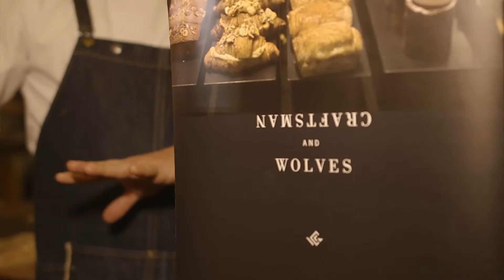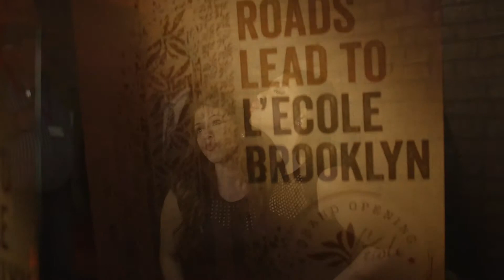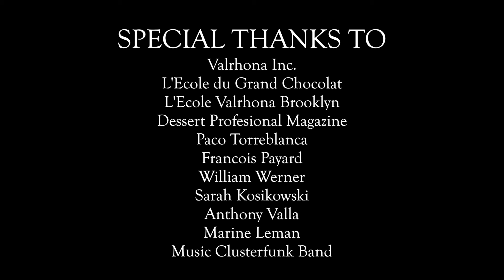L'École Valrhona Brooklyn Grand Opening - DUMBO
Directed & Edited by Laurance Rassin